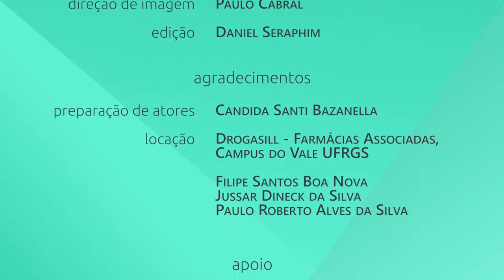Transtornos Menores de Saúde na Farmácia - Escabiose [Retorno]